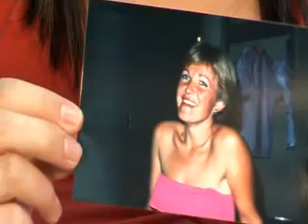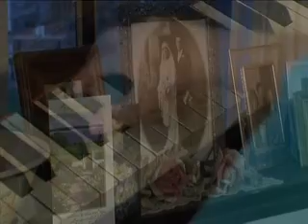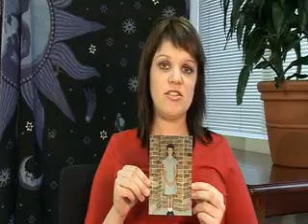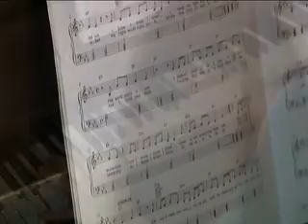It's only 1/100th of me - Amy.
Stories of 6 people challenging stigma and discrimination surrounding mental illness. See the other 5 stories on You Tube. People living with mental illness regularly identify that stigma and discrimination urgently need to change. The 6 stories are personal accounts from people from diverse backgrounds who have directly experienced stigma and discrimination due to having a mental illness. Although the participants live very different lives, their common fight against stigma and discrimination has brought them together for the purposes of this project. Produced by the NSW Consumer Advisory Group - Mental Health Inc.